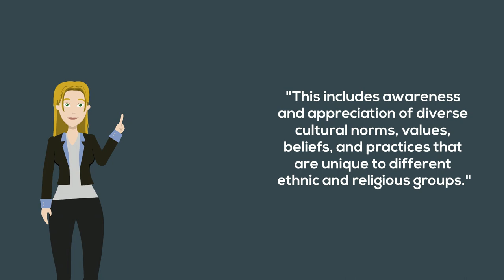15. Cultural Awareness and Appreciation by SRC - CQ+ Project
Hello, and welcome to CQ+! CQ+ is an innovative project aimed at enhancing cultural intelligence through a comprehensive and practical framework. The program is designed to help adult learners cultivate crucial soft skills in this area.
In this video, we delve into the crucial topic of cultural awareness and appreciation. Through this video, you will gain a deeper understanding of cultural awareness and expression and its role in fostering respect for diverse cultures. We will explore both the practical and theoretical aspects of multiculturalism, encompassing local, national, European, and global societies.